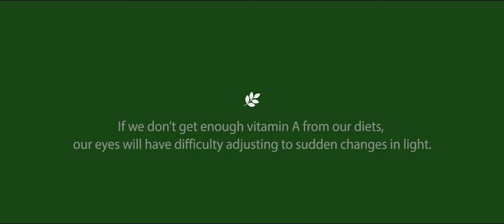Nutrilite Multi Carotene: A bright idea for your eyes.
Vitamin A is very important for your vision, but your body can only take so much before it becomes deposited in other organs of the body. But with beta carotene, your body will convert as much as it needs into vitamin A. We source our beta carotene from a special algae grown in Australia.